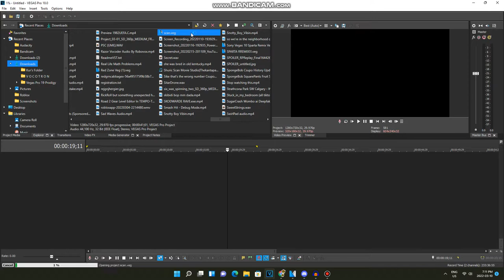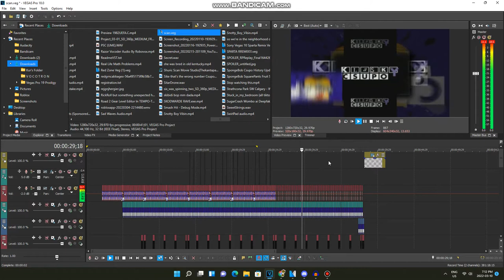How to make those shitty overused veg replace shuric scans